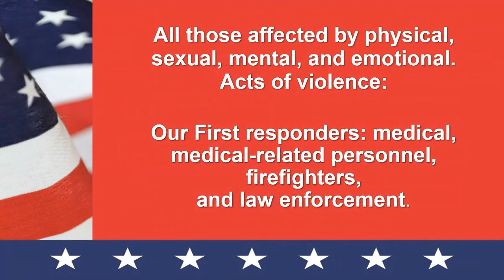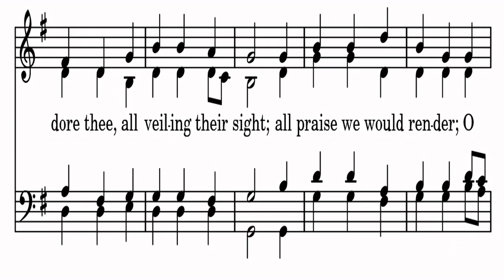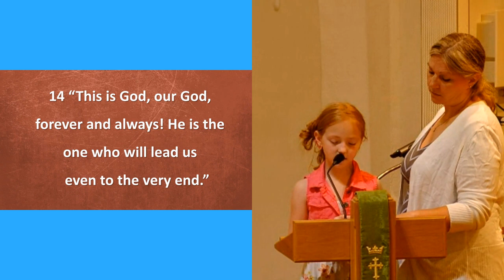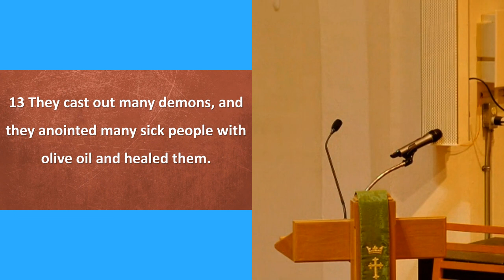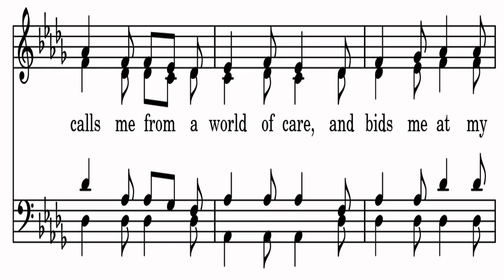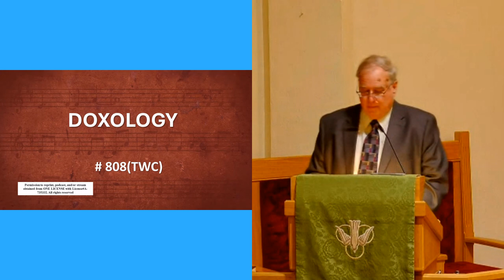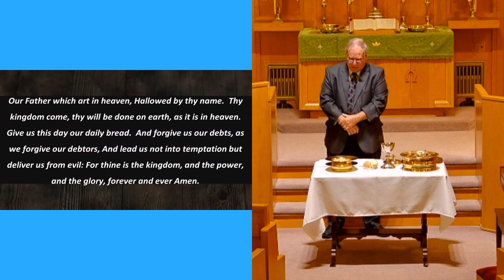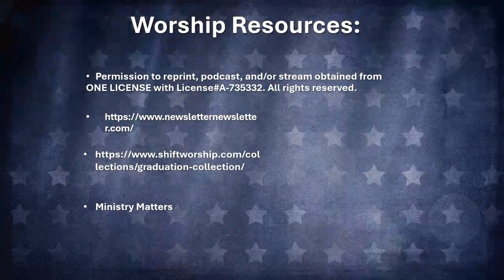Congregational UCC, Humboldt, IA - July 7, 2024